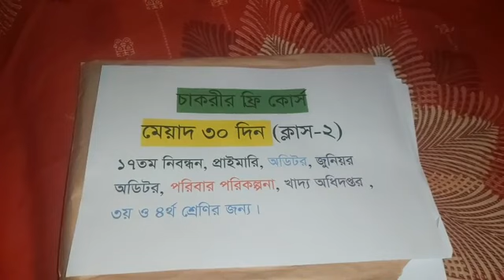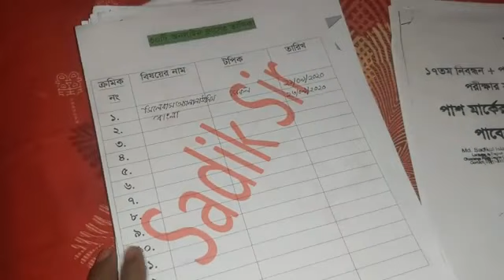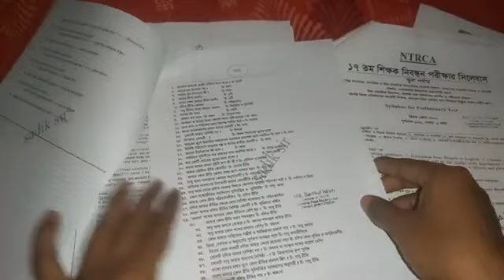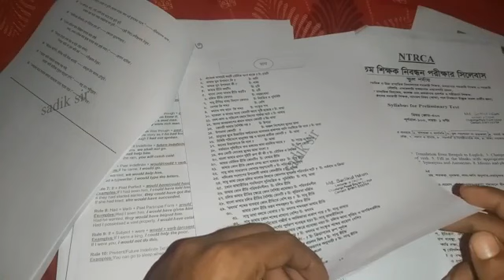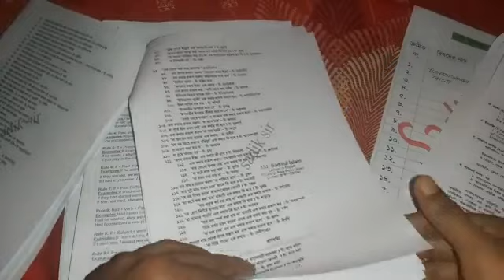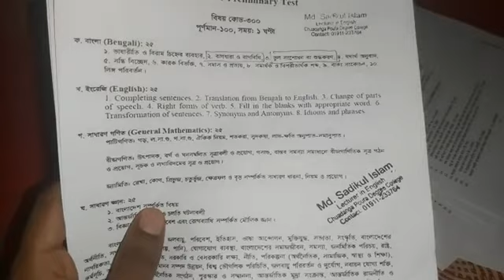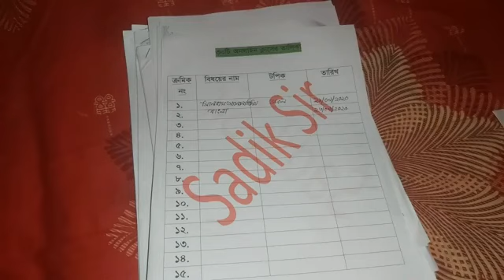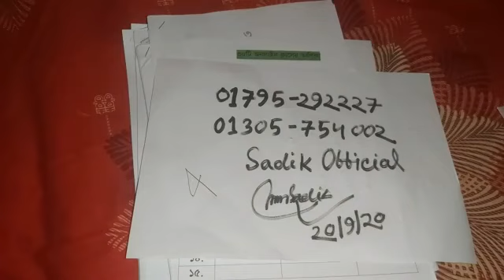চাকরী প্রত্যশীদের জন্য ৩০দিনের ফ্রি কোর্স। ক্লাস ২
রাত ১১টায় আমাদের ফেসবুক পেজে ক্লাস হবে।
লিঙ্ক লাইক দিয়ে যুক্ত হোন ক্লাস করতে।
আমাদের অফিশিয়াল নাম্বার
যোগাযোগঃ
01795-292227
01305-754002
বিঃদ্রঃ সকাল ১০টা থেকে রাত ১০টার মধ্যে কল দিবেন।